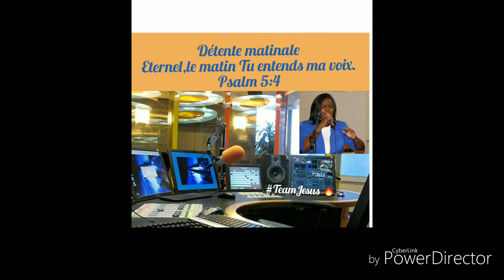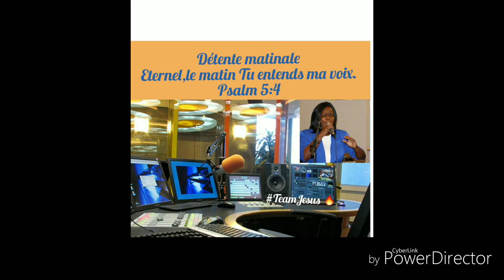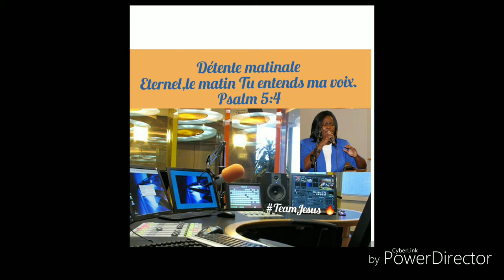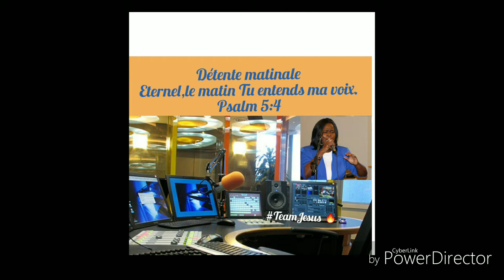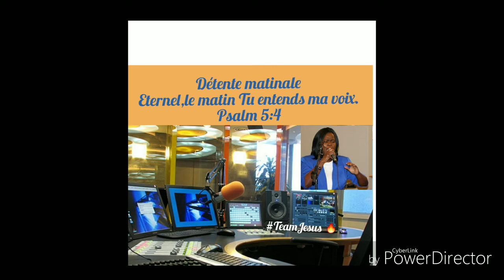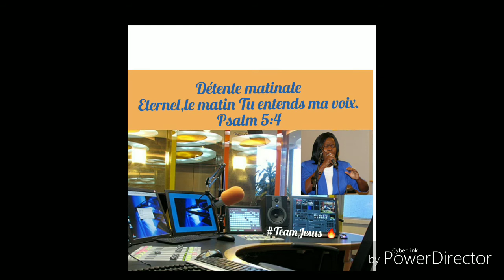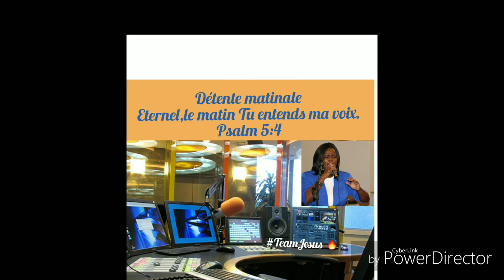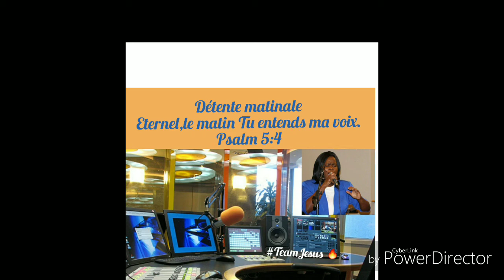Rien ne peut résister devant Dieu by Sr.Nounoune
Les montagnes se fondent comme la cire devant l’Éternel, Devant le Seigneur de toute la terre.
Psaumes 97:5